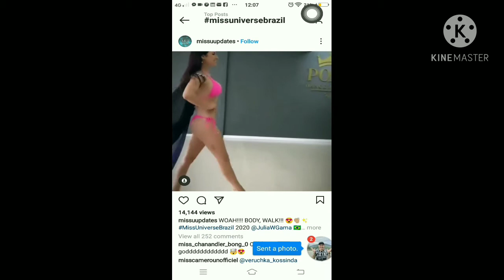Ms Universe Brazil Ms Julia Gama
Ms Universe Brazil 2020